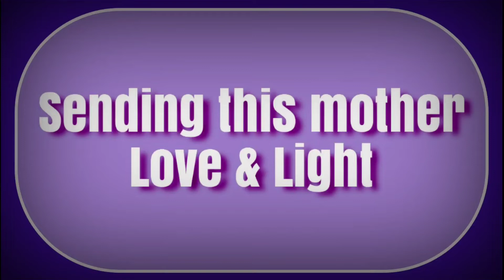SIMPLY HEARTBREAKING SENDING THIS MOTHER LOVE AND LIGHT/Only1Empo